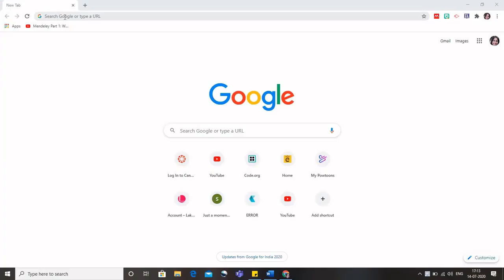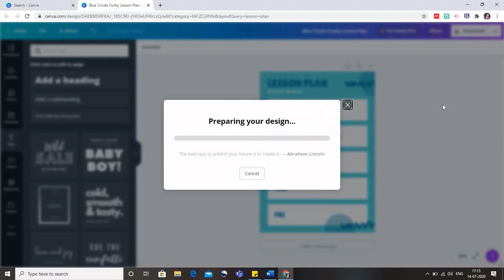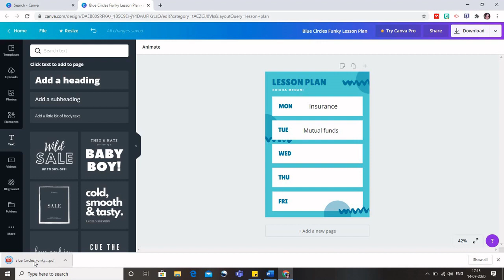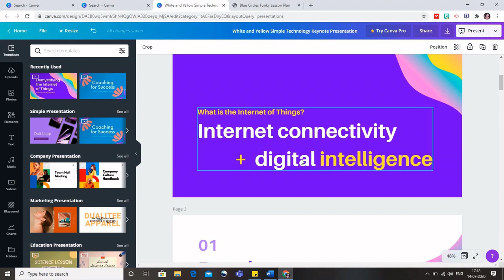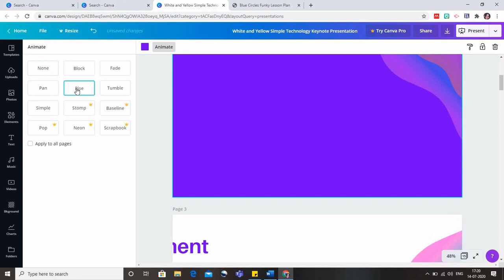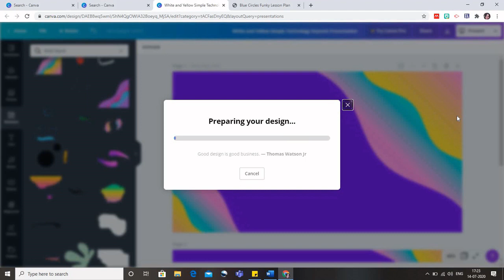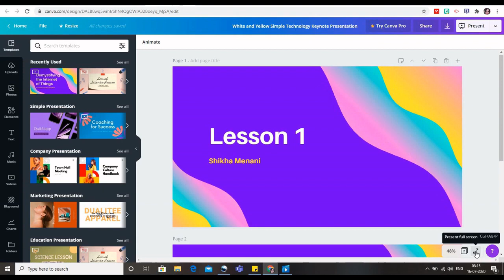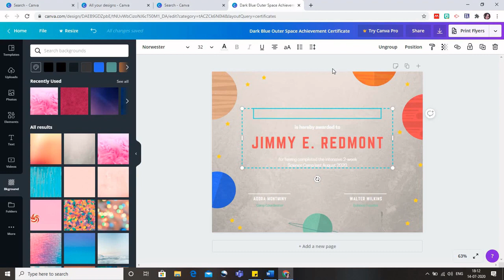Canva for Webinar Series (Basic) 23rd to 25th July 2020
Let us make our presentations fun, make good looking lesson plans and also generate certificates for students using Canva